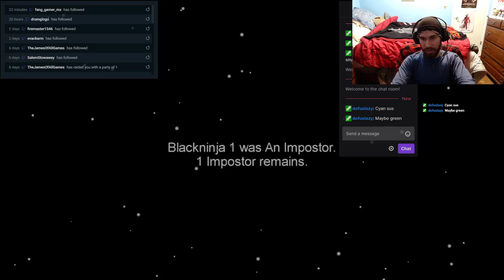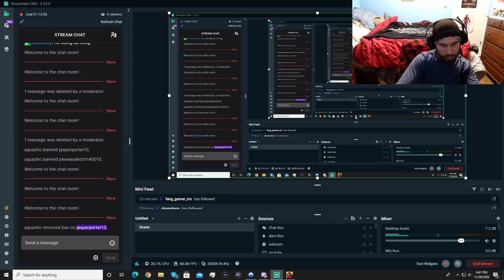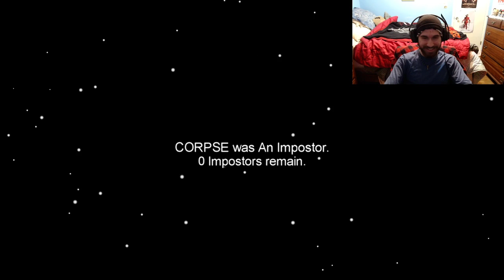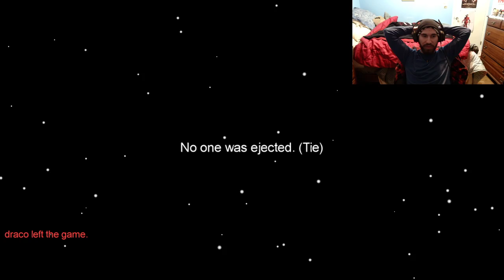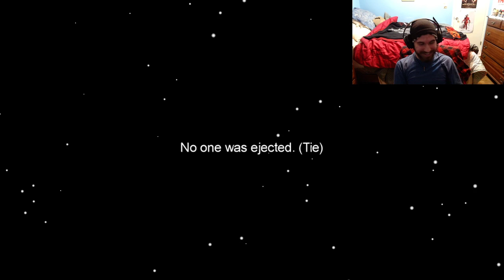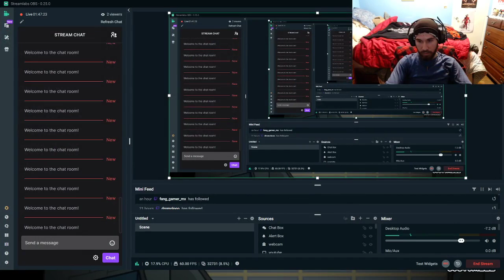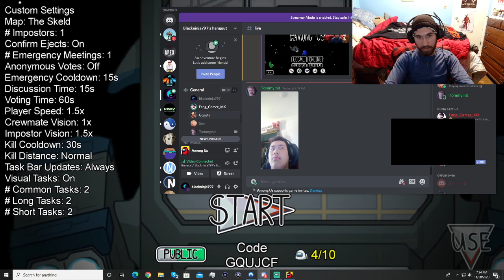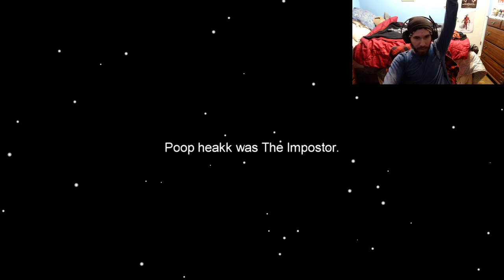Among Us, But I Play My Followers From Different Countries! (Among Funny Moments Live!)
Hey everyone! In today's video, I'm going to be showing you all some highlights I got from my Twitch where I play Among Us with all of you guys! :P Your support is always appreciated. :)